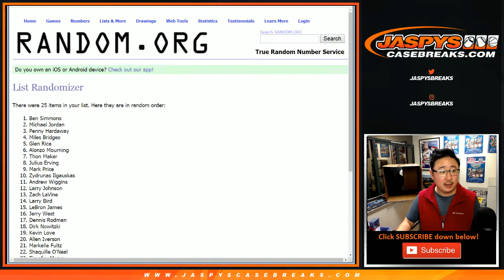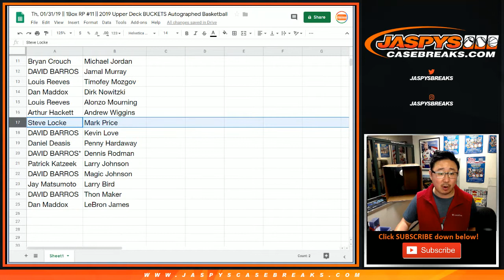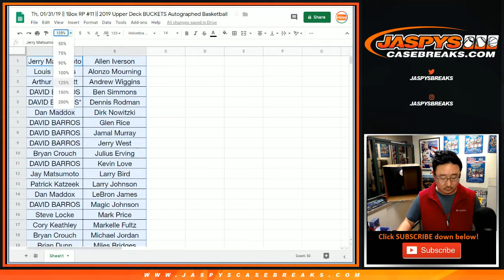Th, 01/31/19 || 1Box RP #11 || 2019 Upper Deck BUCKETS Autographed Basketball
FYI: Apologies, the video cut off before the reveal. The basketball was MILES BRIDGES to BRIAN DUNN.